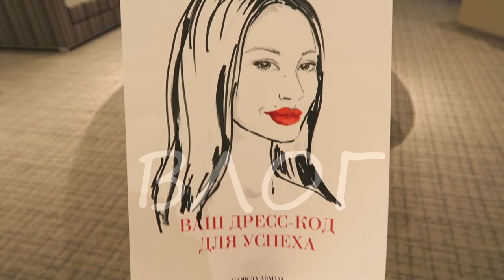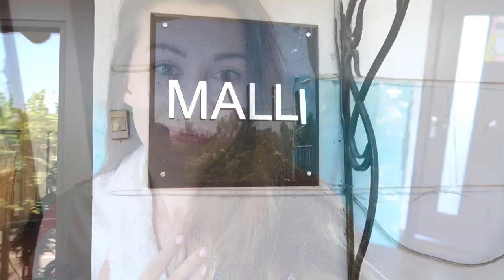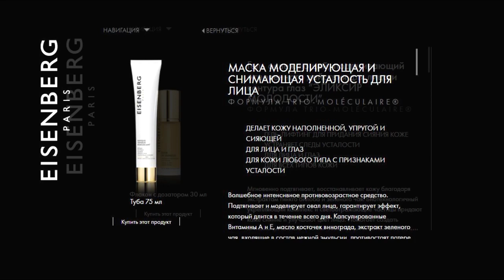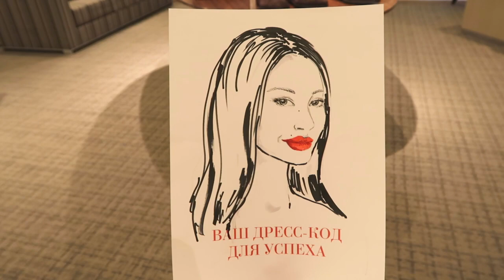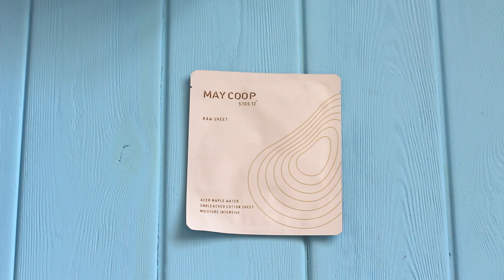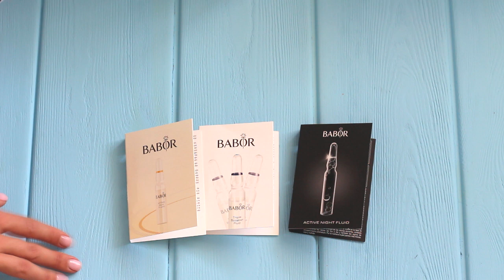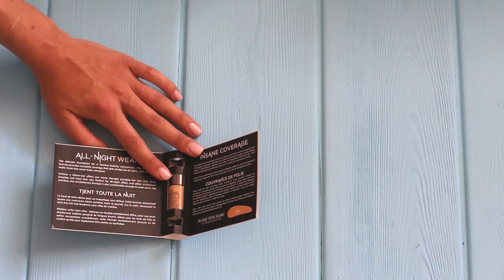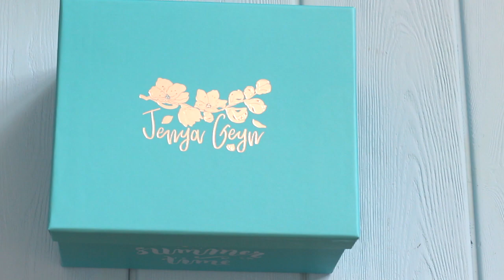ВЛОГ: ИЩУ ПЛАТЬЕ НА КРАСНУЮ ДОРОЖКУ! GEYNBOX#2+КОНКУРС!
ПОДРОБНАЯ ИНФОРМАЦИЯ:

- Освежающий гель "Эликсир молодости" (освежает, убирает следы усталости и гарантирует стойкость макияжа на весь день)
КОНКУРС!
набор из наших бестселлеров Eisenberg!
1. оставь комментарий под видео
2. конкурс по всему миру!
3. результаты 19 июня

Жители Алматы!
Есть самовывоз коробочки!!!
Доставка по городу Алматы 700 тг.
Доставка в регионы Казахстана 1330тг курьерской компанией EXline до двери 3-5 рабочих дней, наземным путём.

Жители России, доставка осуществляется транспортной компанией DPD, наземным путём 5-7 рабочих дней. (Москва 400 руб доставка) другие города уточняем.

Жители Украины, до сих пор не понятная ситуация с отправкой. Так как в коробочке жидкость и баллоны. Ищу транспортную компанию.
Авиа не возможно отправить из-за содержимого. Только наземным путём.

2. Сухой шампунь COLAB LONDON
4. Резинки-браслеты invisibobble Pink Heroes.
5. Легендарные ампулы для лица BABOR
6. Швейцарский Гидрогель Just Vital
7. Жидкая Матовая Помада NYX LIQUID SUEDE CREAM LIPSTICK
8. Матирующая база под макияж DERMACOL
9. Увлажняющий восстанавливающий крем для рук Janssen Cosmetics Hand Care Cream
10. Крем для рук L'occitane "Миндаль"
11. Тональный крем Urban Decay ALL NIGHTER
12. NEW! Крем для восстановления гладкости и сияния для сухой кожи Vichy
Лаборатории Vichy исследовали влияние быстрого темпа жизни (стрессы, усталость, недостаточное количество сна, несбалансированный образ жизни) на состояние кожи, чтобы создать свой первый ежедневный крем-уход, наполняющий кожу энергией. Средство усиливает сияние кожи, улучшает цвет лица и выравнивает поверхность кожи (разглаживает линии обезвоживания, уменьшает видимость расширенных пор). Термальная вода Vichy высокой минерализации защищает и успокаивает кожу.
13. Маска для лица MAY COOP
14. Sinsation Cosmetics Hyaluronic Acid Serum
15. Пробник аромата Pretty Butterfly Аромат вы найдёте в
16. Пробник Чешского крема для лица RYOR